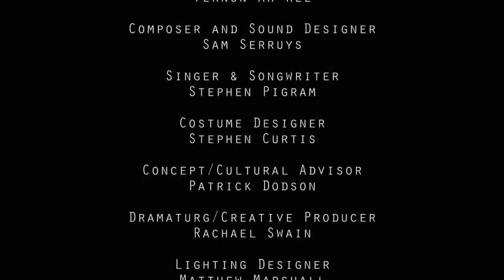Gudirr Gudirr (2013) – Dalisa Pigrim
Gudirr Gudirr is an intimate solo dance and video work performed by Dalisa Pigram, daughter of Broome, which poses the question: What does it take to decolonise Aboriginal people’s minds, to unlock doors and to face cultural change?

Gudirr Gudirr calls a warning that the guwayi bird calls when the tide is turning — to miss the call is to drown. By turns hesitant, restless, resilient and angry, Gudirr Gudirr lights a path from a broken past through a fragile present and on to a future still in the making.

The production considers the legacy of Australia’s history of Aboriginal people in northwest Australia today, and calls a warning to a community facing massive industrialisation on traditional lands, loss of language and major gaps between Indigenous and non-Indigenous wellbeing. Drawing on a physicality born of Pigram’s Asian–Indigenous identity, and in a unique collaboration with Belgian choreographer Koen Augustijnen and visual artist Vernon Ah Kee, Pigram builds a dance language to capture this moment in time for her people.

“The most artistically, conceptually, politically and socially ambitious work being made in Australia today. The issues are huge and directly impact upon the working process of the company but the fragility, vulnerability, confusion and instability of that collaborative process is one of the most hopeful things I have witnessed in Australian theatre.” Sarah Miller, Real Time.

Credits
Dalisa Pigram: Concept, performer & co-choreographer
Koen Augustijnen: Director & co-choreographer
Vernon Ah Kee: Set designer & video artist
Stephen Curtis: Costume Designer
Sam Serruys: Composer & sound designer
Stephen Pigram: Singer & songwriter
Matthew Marshall: Lighting designer
Patrick Dodson: Concept & cultural adviser
Rachael Swain: Dramaturg & creative producer
Sam James: Video production
Joey Ruigrok Van Der Werven: Rigging designer
Project Partners, Venue Partners: Gudirr Gudirr was co-commissioned by the City of Melbourne through Arts House, Theater ImPfalzbau, Ludwigshafenm Germany and Les Théâtres de la Ville de Luxembourg
Funding Partners:
Gudirr Gudirr was funded by the Australia Council, the WA Department of Culture and the Arts and the Shire of Broome, Western Australia.